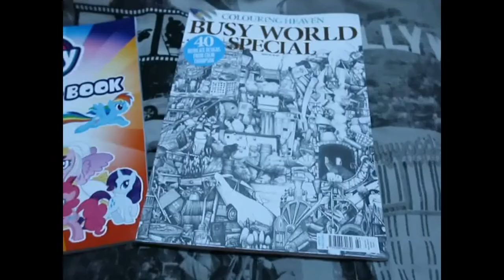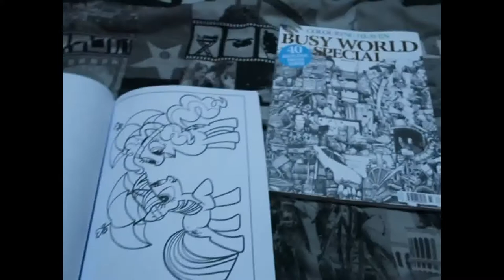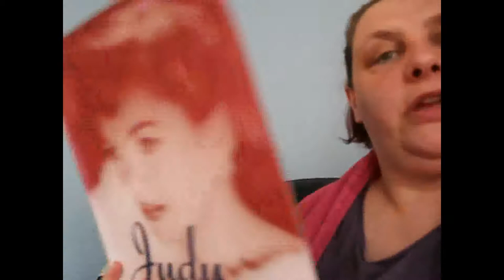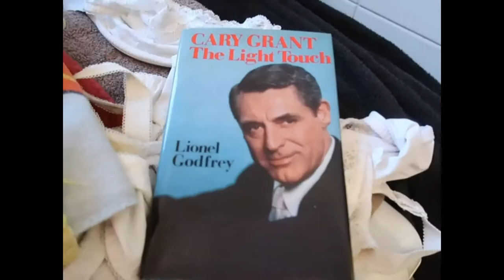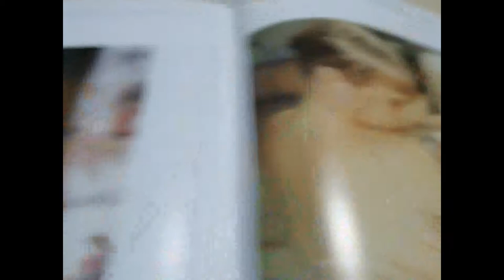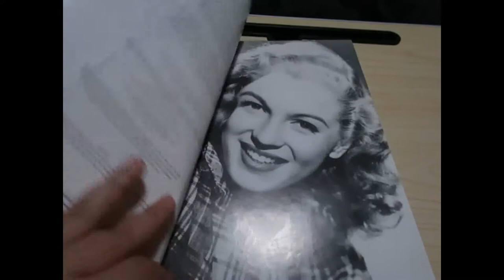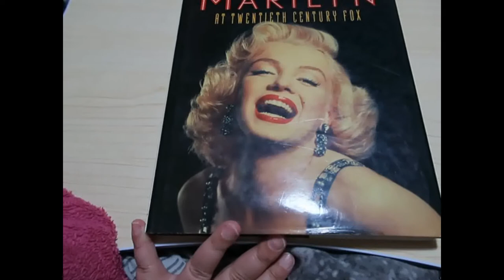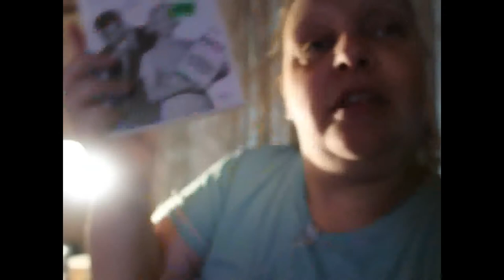Weekly Vlog 6th to 12th July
What I got up to in the last week